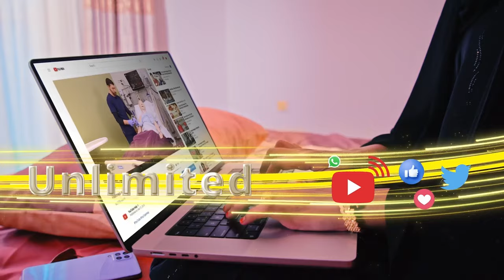" Mooge ayaa imika wixii ka danbeeya hogaaminaya Isbedelka " Murashax Cirro.